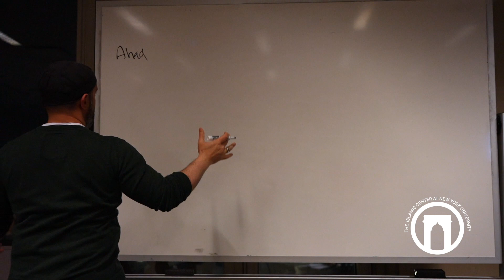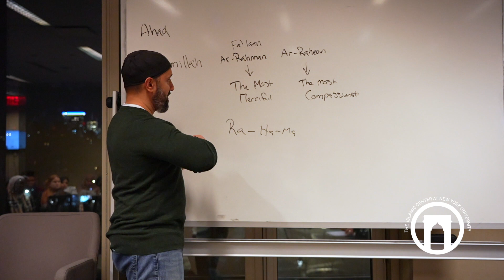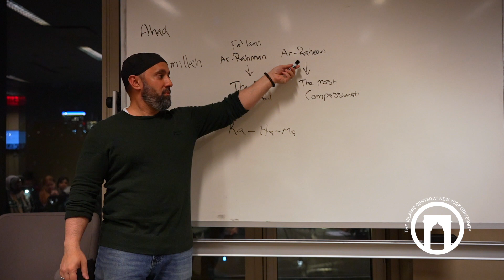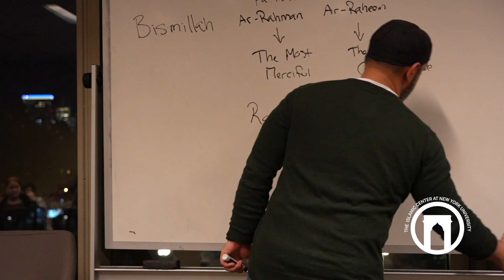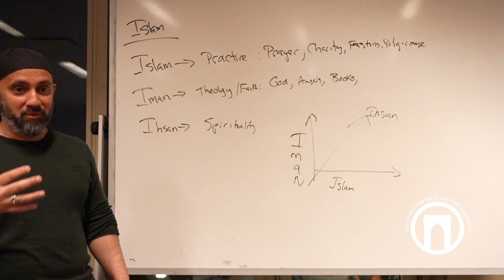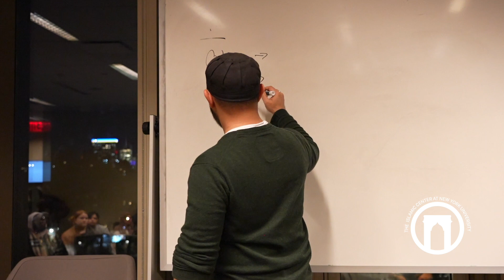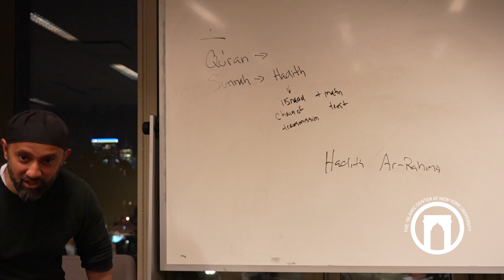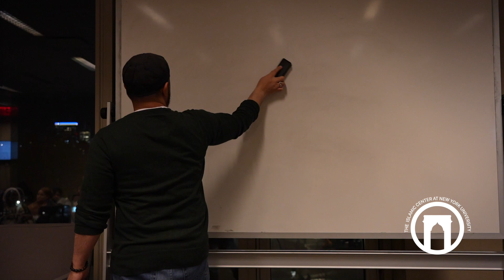First Steps: Essentials of Islam | Imam Khalid Latif | Lesson 2 | 2.1.2023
Join Imam Khalid Latif each week for this enriching and iman-boosting course. Whether you are a new Muslim, a born Muslim, or just curious about Islam, this course is a great opportunity to learn, ask questions, and connect with your fellow truth-seekers in a supportive, non-judgmental environment.

In this course, we’re going to explore what it means to be a Muslim, why it matters, and how our faith can uplift us and beautify every aspect of our lives. We’ll also cover the foundational beliefs of Islam, the inner and outer aspects of wudu', prayer, and fasting, and share some time-tested life hacks that will help you get through each day with your faith intact. We’re all on this journey together so come along for the ride!

Imam Khalid Latif is a University Chaplain for New York University, and Executive Director of the Islamic Center at NYU (ICNYU). Under his leadership, ICNYU became the first ever established Muslim student center at an institution of higher education in the United States. Imam Latif’s exceptional dedication and ability to cross interfaith and cultural lines on a daily basis brought him recognition throughout New York City, so much so that in 2007, Mayor Michael Bloomberg nominated Imam Latif to become the youngest chaplain in history of the New York City Police Department at the age of 24.

Most recently, Imam Latif was selected as one of 60 New York City leaders to serve on Mayor Bill de Blasio’s transition team, helping to recommend and select individuals for key roles in the current NYC administration and was also appointed to a “Task Force to Combat Hate” by NYC Public Advocate Letitia James to deal with the rise in Islamophobic, antisemitic, and anti-Sikh sentiment in NYC.

Support the Islamic Center at NYU